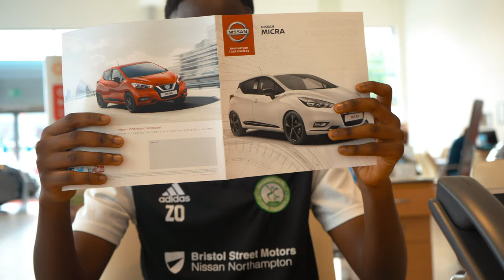Ep. 13 - Pacesetter: The Journey (Kit Reveal)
Some of the squad visit the team's sponsor, Bristol Street Nissan Northampton, to collect and try on their new kit.

Directed by Dama James.
Written by Marc Beezley & Dama James.
Produced by Applewood.

Applewood is a trading name of Applewood Pursuits Ltd., limited by guarantee and registered at:
Kemp House
160 City Road
London
EC1V 2NX.